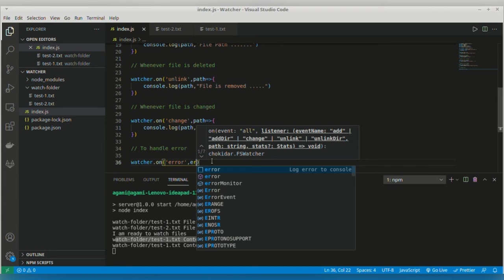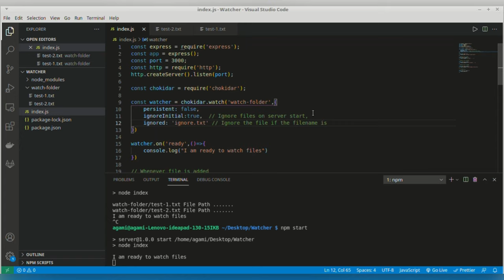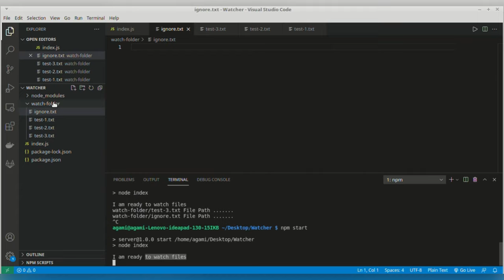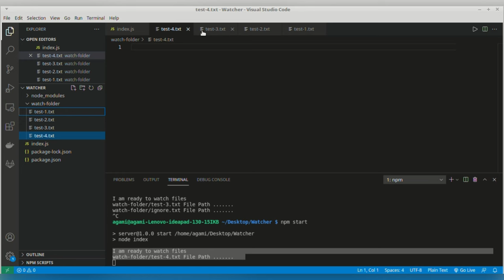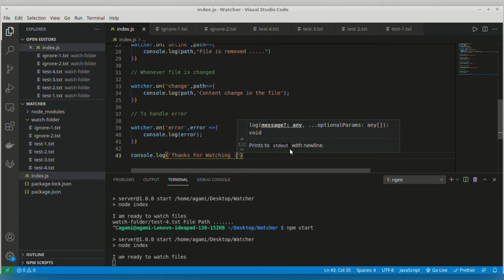Chokidar | Nodejs Watcher | Watch Folder For Changes | NPM Package | fs.watch() | fs.watchFile()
What is a watcher ?
A watcher is responsible for Watching a folder/directory/file for any changes.It helps in executing any task at the time of any changes.
Fs.watch is commonly used in node js as a watcher. In Fs watch  there's no loop polling for changes.Different operating system have their own event notification system that gets Triggered when any file changes.

Why Chokidar ?
What if you want to watch a folder continuously. Do you sit back in front of your laptop the whole day?
No, that would be very hectic. But the chokidar package helps you meet your requirements. Yes, the Chokidar does the same thing as the name suggests. It sits around and keeps on watching the requested directory for the changes.

Credits:

Musician : LiQWYD